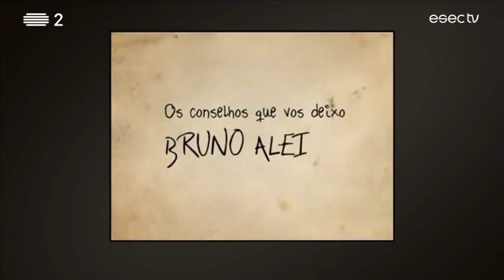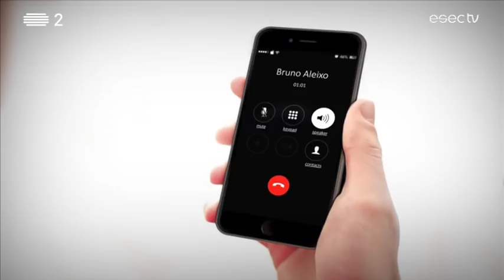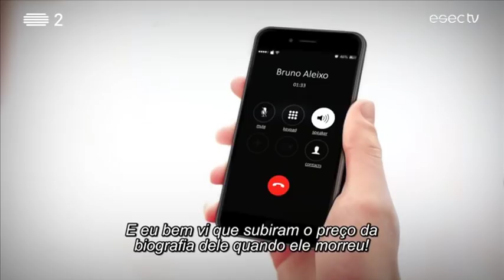Bruno Aleixo | Biografia não Autorizada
Biografia Não Autorizada de Bruno Aleixo, é um espectáculo que marca os 10 anos desta personagem, divertida, e com mau feitio. Uma retrospectiva biográfica pelos principais momentos da vida de Bruno Aleixo, com alguns vídeos e depoimentos de amigos, familiares e personalidades oprimidas.